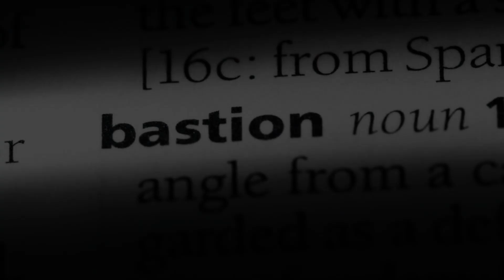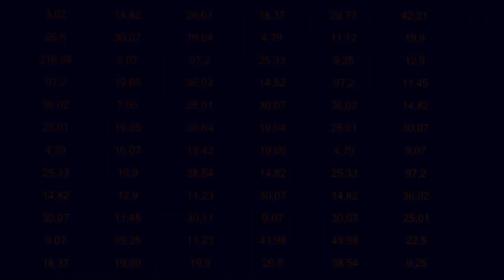MLB rumors: Latest in free agency after Yoshinobu Yamamoto deal with Blue Jays eyeing outfield help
We're predicting where top MLB players will be traded this off-season, as well as who they'll be traded for!
Find out where Juan Soto, Mike Trout, Alex Bregman, Nick Castellanos, Devin Williams, Dylan Cease, Tyler Glasnow, Corbin Burnes, Jorge Polanco, Max Kepler, David Bednar, Alek Manoah, Christian Vasquez, Trent Grisham, Clarke Schmidt, Jake Cronenworth, Alex Verdugo, and several top MLB prospects will be traded!

 • MLB Free Agent Predictions for 2024 -...  ) featuring:
Rhys Hoskins, 1B
Yariel Rodriguez, RHP
Jordan Hicks, RHP
Yuki Matsui, LHP
Lourdes Gurriel Jr., LF
Marcus Stroman, RHP
Lucas Giolito, RHP
Teoscar Hernandez, RF
Josh Hader, LHP
Jung-hoo Lee, OF
Shota Imanaga, LHP
Sonny Gray, RHP
Eduardo Rodriguez, LHP
Matt Chapman, 3B
Jordan Montgomery, LHP
Aaron Nola, RHP
Blake Snell, LHP
Cody Bellinger, CF
Yoshinobu Yamamoto, RHP
Shohei Ohtani, RHP/DH

Predicting Where EVERY MLB Free Agent Will Sign in 2024
MLB Free Agency Predictions 2024
MLB Free Agent Predictions 2024
Includes:
Atlanta Braves
Miami Marlins
New York Mets
Philadelphia Phillies
Washington Nationals
Chicago Cubs
Cincinnati Reds
Milwaukee Brewers
Pittsburgh Pirates
St. Louis Cardinals
Arizona Diamondbacks
Colorado Rockies
American League
Baltimore Orioles
Cleveland Guardians
Detroit Tigers
Kansas City Royals
Minnesota Twins
Houston Astros
Los Angeles Angels
Oakland Athletics
Seattle Mariners
Texas Rangers